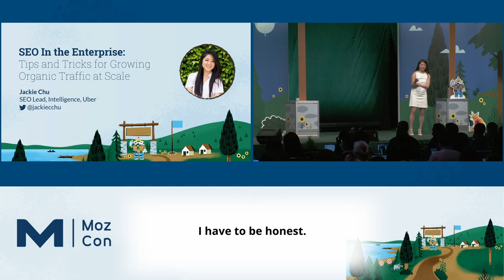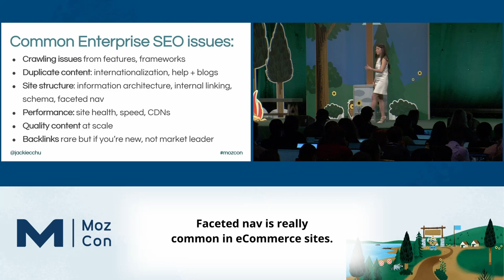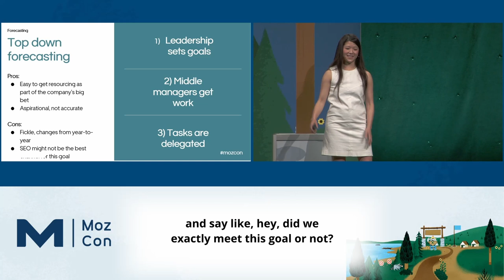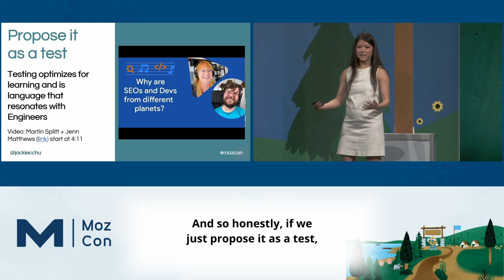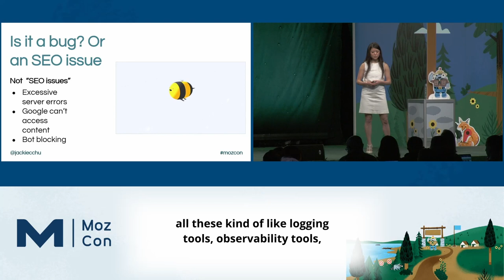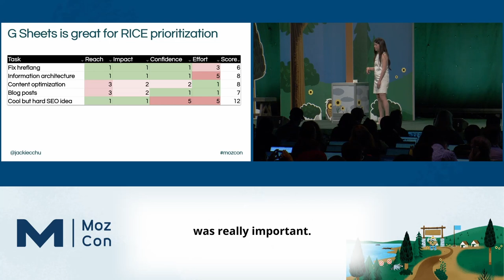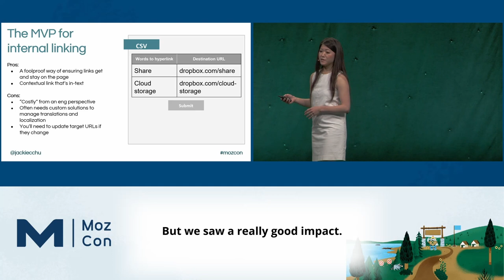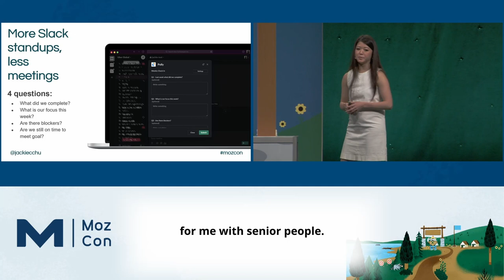SEO In the Enterprise: Tips for Growing Organic Traffic at Scale [MozCon 2022] — Jackie Chu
𝗗𝗲𝘀𝗰𝗿𝗶𝗽𝘁𝗶𝗼𝗻: In this talk, Jackie will show us how to identify, prioritize and get buy-in on large-scale SEO campaigns to drive traffic and revenue.

𝗠𝗼𝗿𝗲 𝗰𝗼𝗻𝘁𝗲𝗻𝘁 𝗯𝘆 𝗝𝗮𝗰𝗸𝗶𝗲 𝗖𝗵𝘂
👉 MozCon talks by Jackie Chu

𝗠𝗼𝗿𝗲 𝗼𝗻 𝗚𝗲𝘁𝘁𝗶𝗻𝗴 𝗕𝘂𝘆-𝗶𝗻
5 Key Considerations for Winning SEO Buy-In – Whiteboard Friday
How to Get Buy-In for Your SEO Projects — Whiteboard Friday